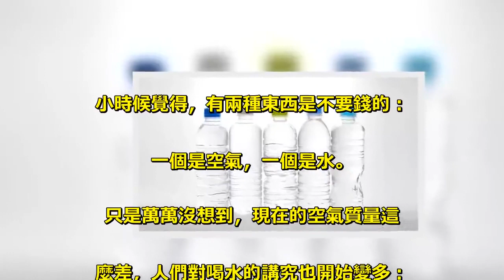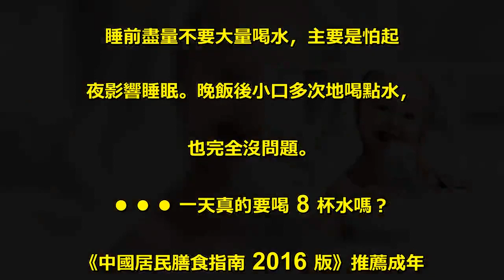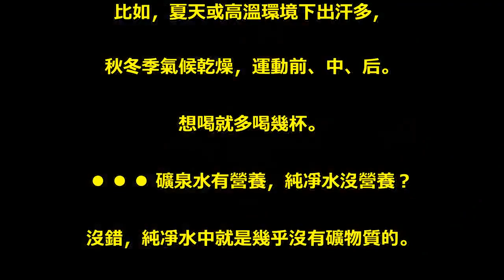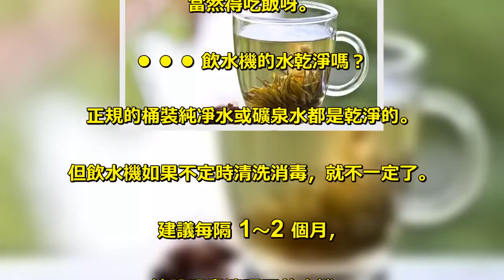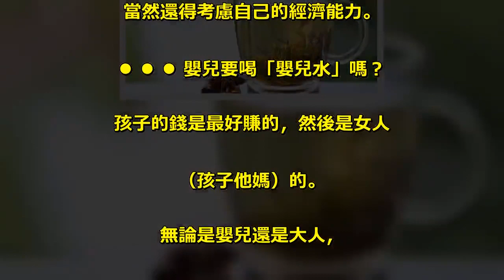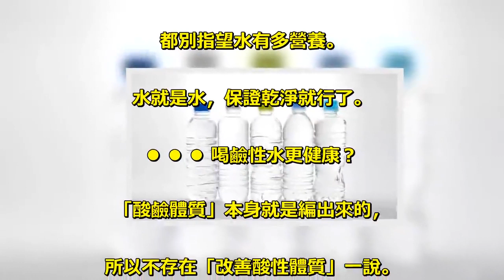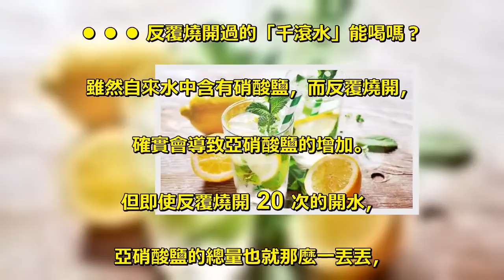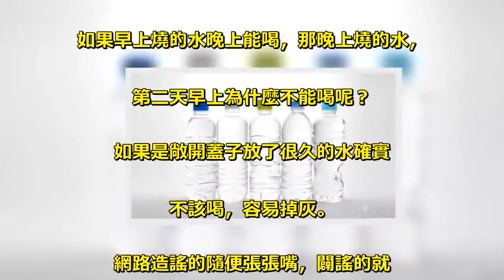反覆燒開過的「千滾水」致癌物質亞硝酸鹽會增加？那可以喝嗎？真相竟然是....解答喝水的十大問題！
小時候覺得，有兩種東西是不要錢的：. 一個是空氣，一個是水。 . 只是萬萬沒想到，現在的空氣質量這. 麼差，人們對喝水的講究也開始變多： . 買貴的水還是買便宜的水？. 到底什麼水能喝、什麼水不能喝呢？…… . ● ● ●早起睡前要不要喝水？ . 早上起床喝一杯 200 毫升左右. 的水就挺好的。淡鹽水、蜂蜜水甚至果汁，. 反而不推薦。 . 睡前盡量不要大量喝水，主要是怕起. 夜影響睡眠。晚飯後小口多次地喝點水，. 也完全沒問題。 . ● ● ● 一天真的要喝 8 杯水嗎？. 《中國居民膳食指南 2016 版》推薦成年. 人每天喝水 1 500～1 700 毫升，. 一般的杯子差不多是 200～250 毫升，. 換算一下就是 7～8 杯水。 . 不過，很多時候喝 8 杯也不一定夠。. 比如，夏天或高溫環境下出汗多，. 秋冬季氣候乾燥，運動前、中、后。. 想喝就多喝幾杯。 . ● ● ● 礦泉水有營養，純凈水沒營養？ . 沒錯，純凈水中就是幾乎沒有礦物質的。 . 可喝水就是喝水，要補鈣補各種礦物質，. 當然得吃飯呀。 . ● ● ● 飲水機的水乾淨嗎？. 正規的桶裝純凈水或礦泉水都是乾淨的。. 但飲水機如果不定時清洗消毒，就不一定了。 . 建議每隔 1～2 個月，. 按說明書清理下飲水機。 . ● ● ● 凈水器有必要買嗎？ . 坦白說，它不是必需，但可以有。 . 如果你追求「更高品質」的水，. 凈水器就是為了讓「合格的自來水. 」變得「更好」。特別是如果你住的地區. 環境差、水質差，確實能讓水更純凈。 . 到底要不要買，. 當然還得考慮自己的經濟能力。 . ● ● ● 嬰兒要喝「嬰兒水」嗎？ . 孩子的錢是最好賺的，然後是女人. （孩子他媽）的。 . 無論是嬰兒還是大人，. 都別指望水有多營養。 . 水就是水，保證乾淨就行了。 . ● ● ● 喝鹼性水更健康？ . 「酸鹼體質」本身就是編出來的，. 所以不存在「改善酸性體質」一說。 . 你聽說過的「酸性水」「鹼性水」. 也只是商家的賺錢噱頭。選你喜歡的就好。 . ● ● ● 暴晒過的瓶裝能喝嗎？ . 飲料瓶的製造並不需要有害的塑化劑. 和雙酚 A，有關的傳言並沒有根據。 . 所以，暴晒后的水是能喝的。 . ● ● ● 反覆燒開過的「千滾水」能喝嗎？ . 雖然自來水中含有硝酸鹽，而反覆燒開，. 確實會導致亞硝酸鹽的增加。 . 但即使反覆燒開 20 次的開水，. 亞硝酸鹽的總量也就那麼一丟丟，. 可能還沒一口鹹菜多，. 完全不用擔心千滾水會亞硝酸鹽過量。 . ● ● ● 隔夜水能喝嗎？ . 如果早上燒的水晚上能喝，那晚上燒的水，. 第二天早上為什麼不能喝呢？ . 如果是敞開蓋子放了很久的水確實. 不該喝，容易掉灰。 . 網路造謠的隨便張張嘴，闢謠的就. 要跑斷腿，還是讓我好好喝口水吧。 .